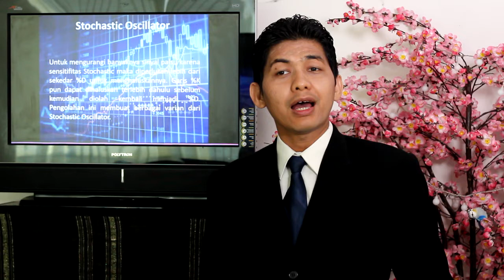Belajar Trading Forex : Menggunakan Stochastic Oscillator